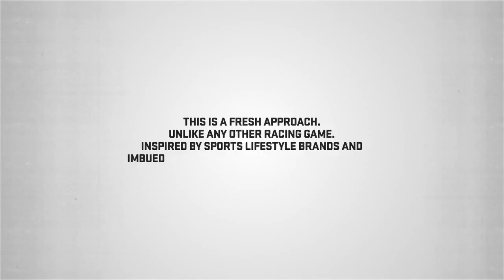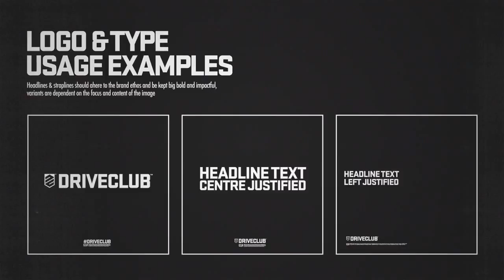DriveClub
Trailer - Brand guidelines